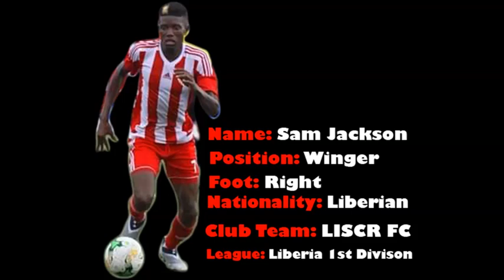Sam Jackson The Best Assists, Crosses, Skills, goals Produced by DreamBig Media.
Your Best Options of Quality, fast, reliable and affordable Media Services is no place but DreamBig Media, the media institute that had over 50 league games in Liberia top flight league just in 2019.